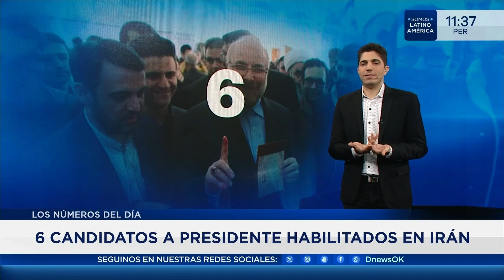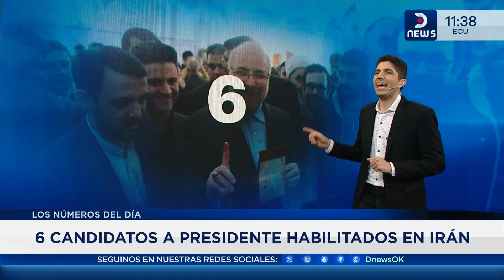Netanyahu eligió al próximo diputado de Israel ante la ONU - DNews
El periodista Darío Mizrahi nos trae un informe sobre los números  y las caras del día, 10 de Junio de 2024.

0:00 Los números del día
4:10 Las caras del día

👉 Netanyahu elige nuevo diputado israelí ante la ONU
👉 Irán se prepara para las próximas elecciones presidenciales
👉 Argentina enfrenta una profunda recesión con una política monetaria estricta
👉 El presentador de televisión británico Michael Mosley encontrado muerto en Grecia

📺 301 | @TeleCentroAr
📺 570 | @flow_ar

🔴 +DNEWS +VIVO

Horarios 🇦🇷 🇨🇱 🇺🇾
06 a 08 DNews al amanecer
08 a 12 DNews a la mañana
12 a 14 DNews primera edición
14 a 20 DNews a la tarde
20 a 22 DNews central

Horarios 🇨🇴 🇪🇨 🇵🇪
04 a 06 DNews al amanecer
06 a 10 DNews a la mañana
10 a 12 DNews primera edición
12 a 18 DNews a la tarde
18 a 20 DNews central